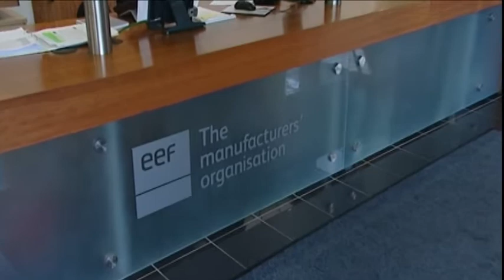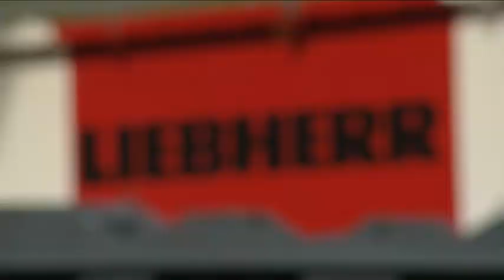EEF North East Manufacturing Skills Summit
Manufacturers and industry stakeholders from across the north east of England gathered to discuss skills issues in manufacturing at the EEF North East Manufacturing Skills Summit